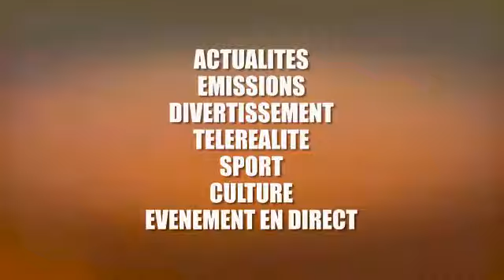URGENT:FERRE GOLA ENDIRECT PARIS CONSEIL INNOSS'B ABIMISA OISEAU NA CAGE 😃😃😃😃EYINDI SOMO LIVERPOOL